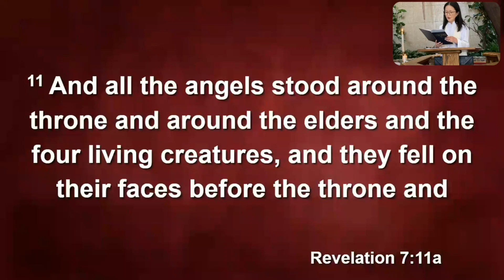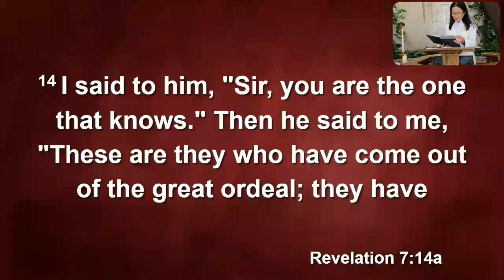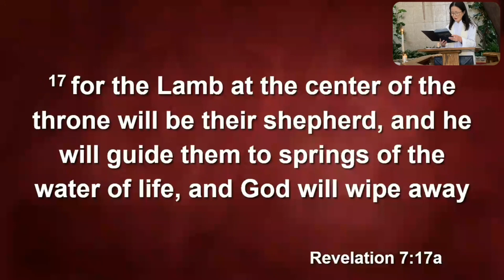"Standing with the Saints"